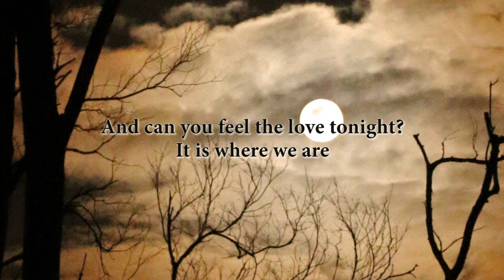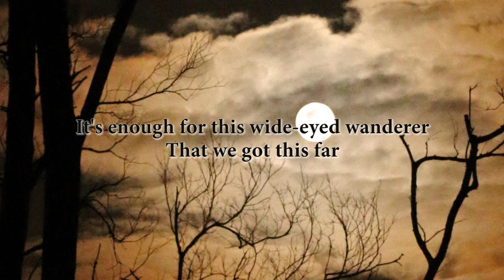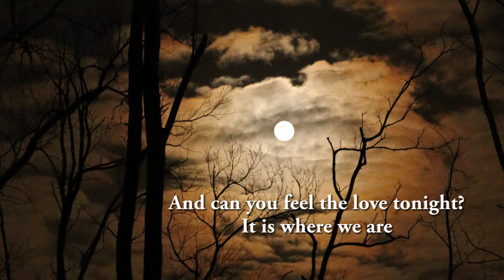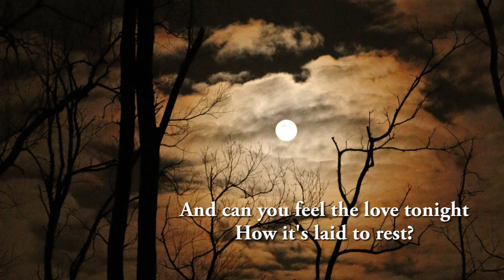CAN YOU FEEL THE LOVE TONIGHT Elton John